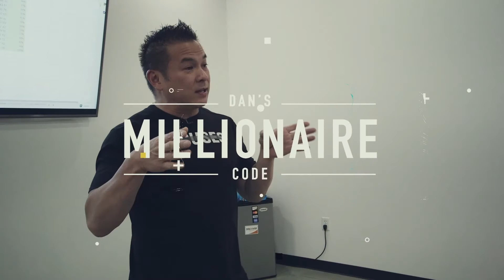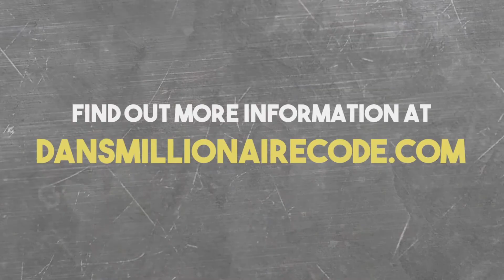Millionaire Service Tips with Dan Young: Why Times Of Distress Can Be Positive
Every 8-10 years, there's a crap cycle. Economic issues, social unrest, etc. This is when you need to double your efforts and strike! Adjust yourself to the environment and take advantage! You have to grow when things are low.